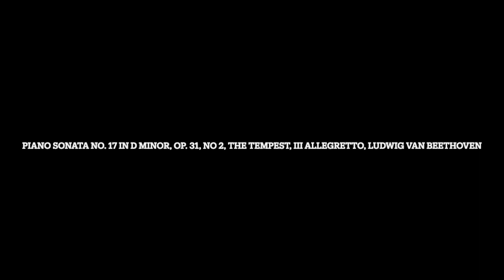Piano Sonata No. 17 in D Minor, Op. 31, No 2, The Tempest, III Allegretto, Ludwig van Beethoven